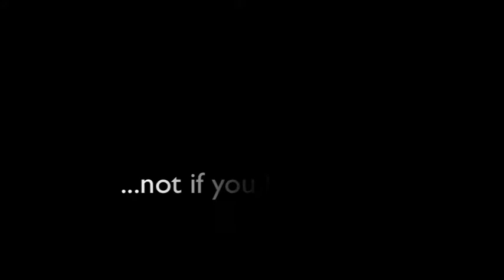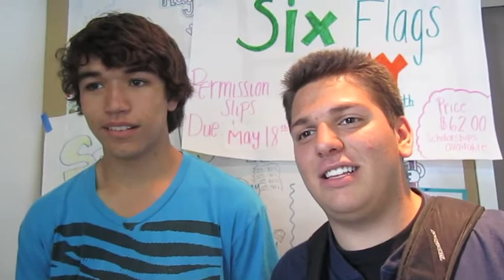STD spanish video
by Alex Clay and Makai Menidola